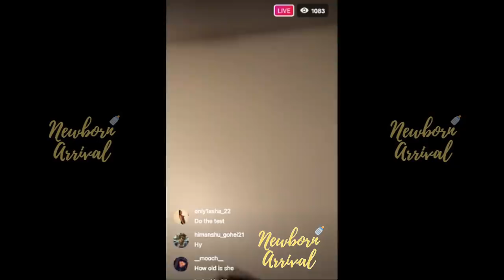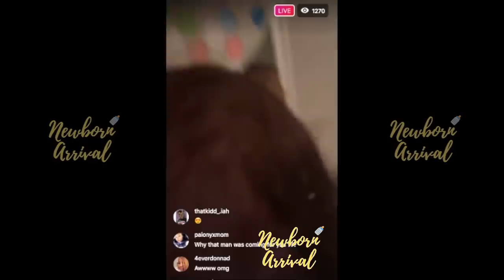Fetty Wap Babymama Alexis Skyy Gives Details About Their Daughters Surgeries! 🙏🏾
Newborn Arrival™